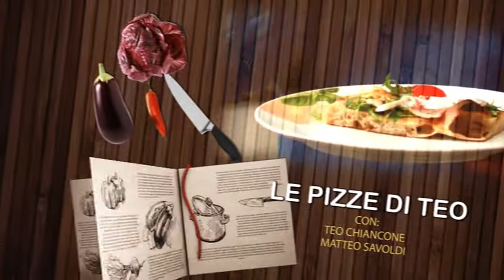Le Pizze di Teo 18^ Puntata